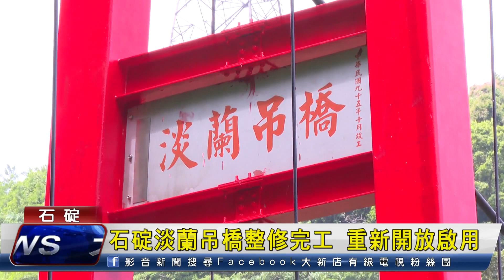石碇淡蘭吊橋整修完工 重新開放啟用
石碇淡蘭吊橋去年因為受到颱風侵襲，導致垂釣索斷裂，因此封閉，進行整修，原定要在暑假完工，在石碇區公所及各方努力下，工程進度大大提前，吊橋整修工程已經完工，並且重新開放啟用，同時搭配著雙溪口停車場周邊景觀設施升級，讓民眾來到石碇有更好地遊憩體驗。